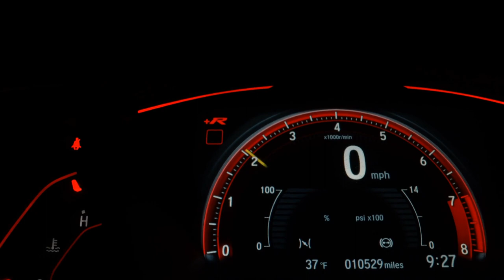CITROEN C3 - 2014 - Bragança Paulista/SP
Veículo: CITROEN / C3 1.5 TENDANCE 8V
Ano: 2013/2014
Combustível: FLEX
Portas: 4 PORTAS
Câmbio: Manual
Cor: BRANCA
KM: 127.692

✅ Air Bag
✅ Alarme
✅ Ar Condicionado
✅ Direção Hidráulica
✅ Freio ABS
✅ Travas Elétricas
✅ Vidros Elétricos